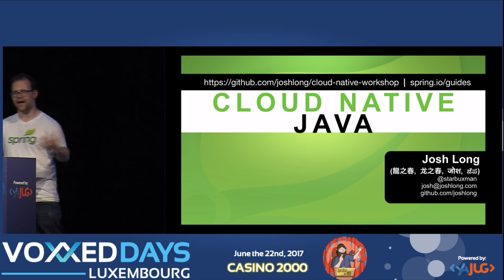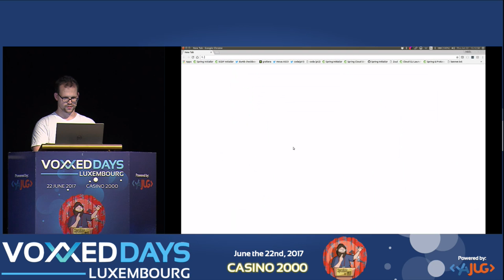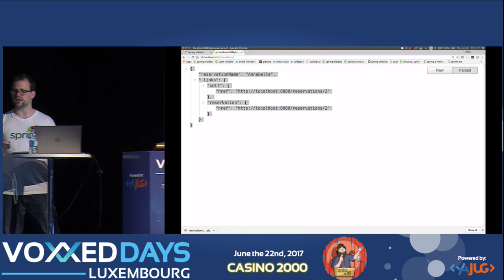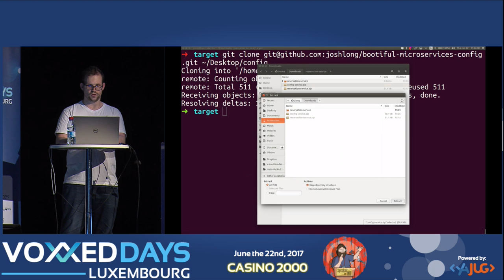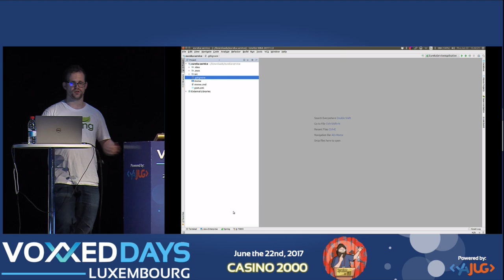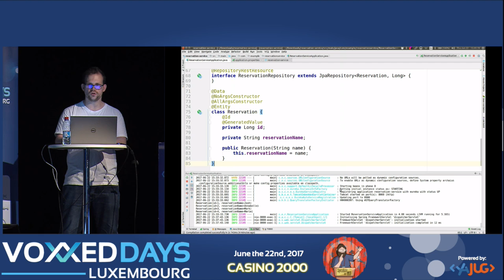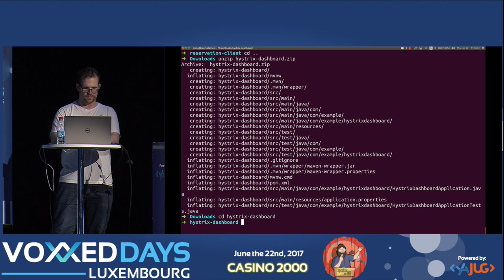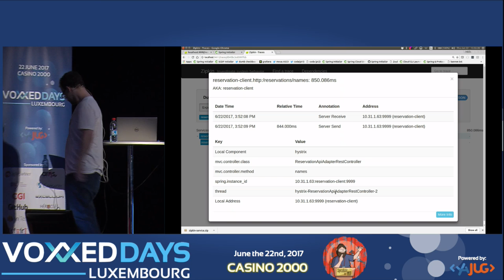Cloud Native Java (Josh Long)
Cloud Native Java
Conference by Josh Long